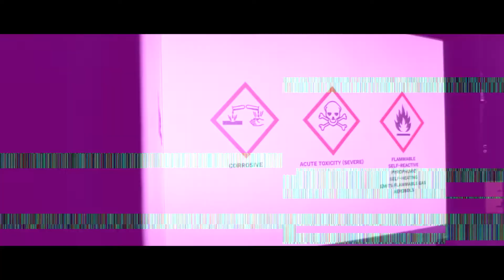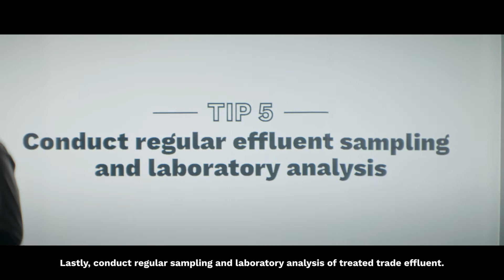How to Manage Trade Effluent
Did you know that all used water discharged by businesses into the public sewerage system is regulated?

Used water, which includes trade effluent from industries, is collected, treated and purified to produce ultra-clean NEWater – one of Singapore’s Four National Taps. As trade effluent can contain hazardous substances such as synthetic chemicals, heavy metals and cyanide, it is important to ensure that what industries discharge comply with PUB’s requirements, so that every drop of used water we collect is fit for reuse.

Watch on to find out more on why and how we regulate trade effluent and some tips on how you can manage trade effluent effectively if you’re a business owner!